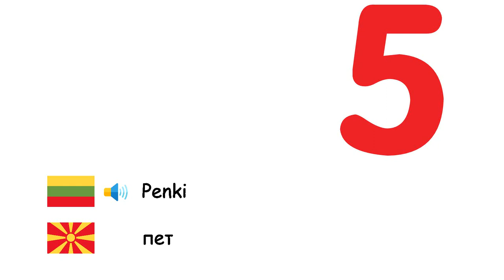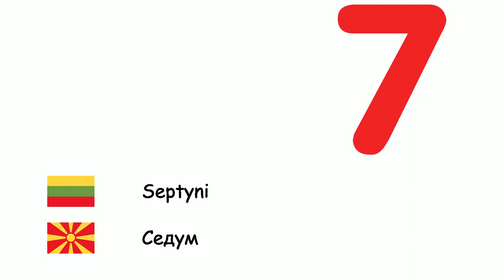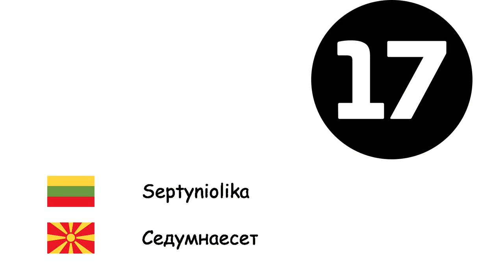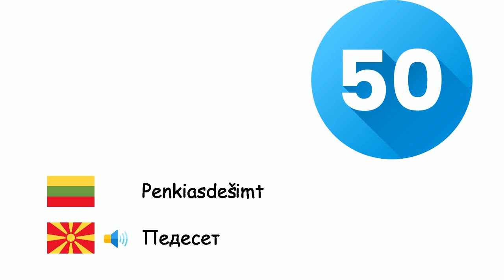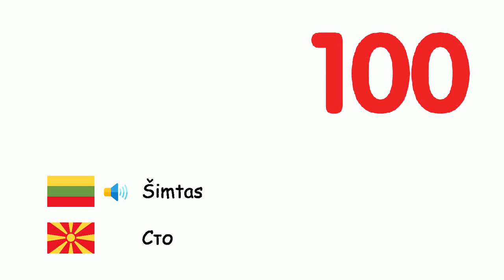Skaičiai (Makedonų kalba) (lt-mk)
Fone TV
lt-mk-4
Броеви (Македонски јазик)
Nulis - Нула
Vienas - Еден
Du - Две
Trys - Три
Keturi - Четири
Penki - пет
Šeši - Шест
Septyni - Седум
Aštuoni - Осум
Devyni - Девет
Dešimt - Десет
Vienuolika - Единаесет
Dvylika - Дванаесет
trylika - Тринаесет
Keturiolika - Четиринаесет
penkiolika - Петнаесет
Šešiolika - Шеснаесет
Septyniolika - Седумнаесет
Aštuoniolika - Осумнаесет
Devyniolika - Деветнаесет
Dvidešimt - Дваесет
trisdešimt - Триесет
Keturiasdešimt - Четириесет
Penkiasdešimt - Педесет
Šešiasdešimt - Шеесет
Septyniasdešimt - Седумдесет
Aštuoniasdešimt - Осумдесет
Devyniasdešimt - Деведесет
Šimtas - Сто
Tūkstantis - Илјада
Milijonas - Милион
Milijardas - Милијарда